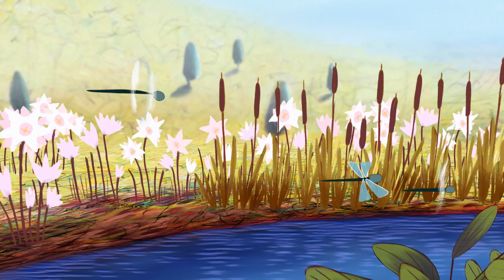SAULE BRAUCA DEBESĪS aizkadri - Ainārs Ančevskis (Mēness)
Latviešu animācijas klasiķes Rozes Stiebras jaunākā animācijas pilnmetrāža, piedzīvojumu filma lieliem un maziem. Filma tapusi pēc folkloras motīviem, tās spraigos notikumus apdziedājuši Juris Kaukulis un „Jauno Jāņu orķestris”.
Filmas māksliniece ir Ilze Vītoliņa, bet lomas ierunājuši tādi pazīstami aktieri kā Kaspars Znotiņš, Vilis Daudziņš, Zane Daudziņa, Guna Zariņa, Ainārs Ančevskis, Dita Lūriņa un citi.
Kinoteātros visā Latvijā no 16. novembra!